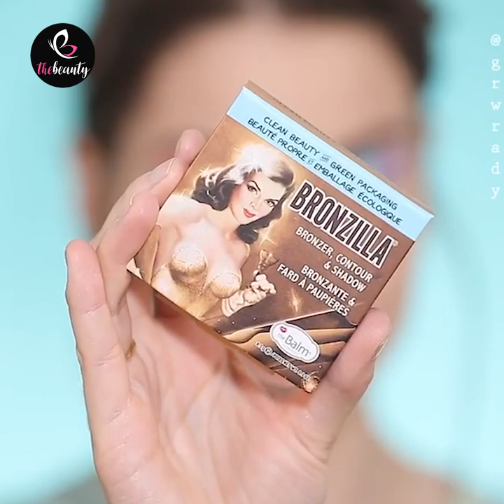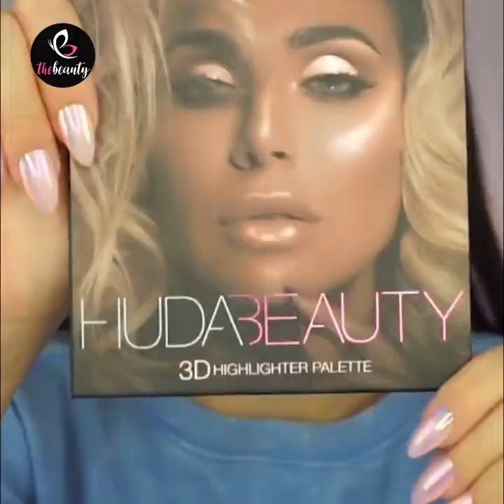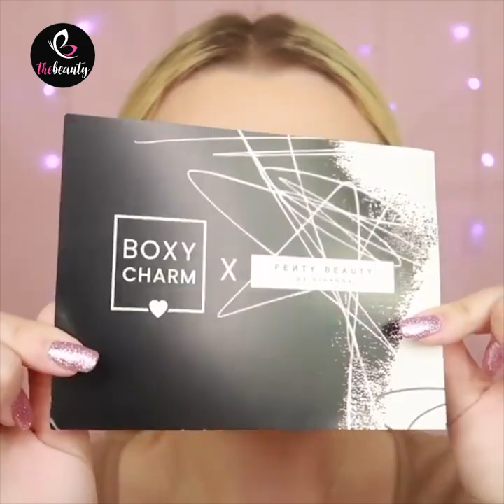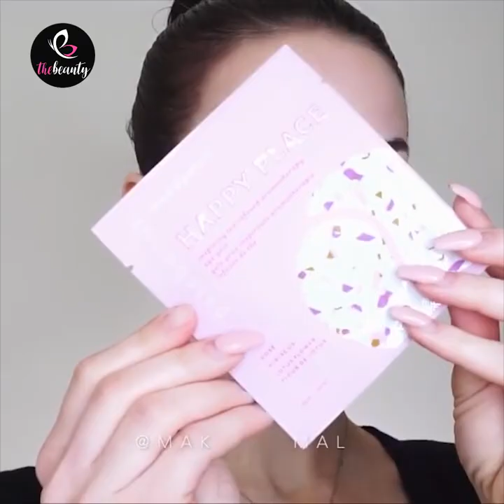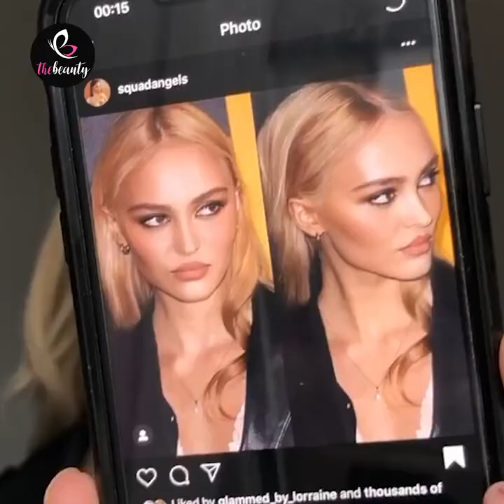Best Makeup Transformation 2020 💄 Colorful Makeup Look For Women 🌈 Makeup Hacks